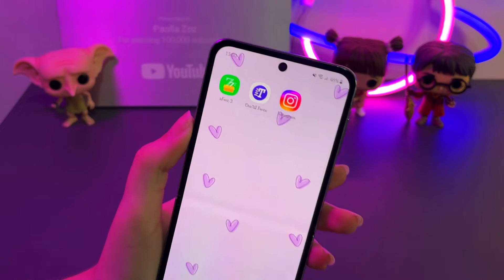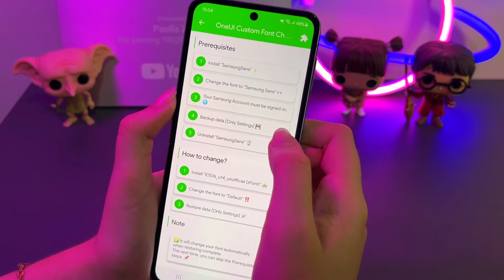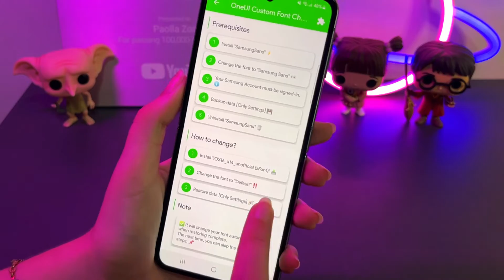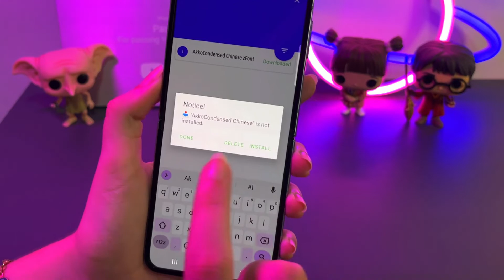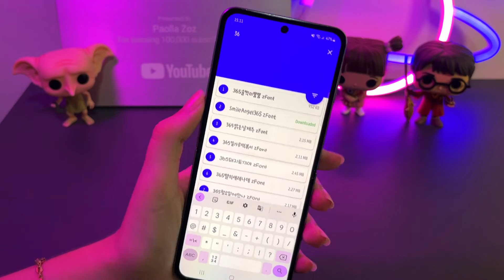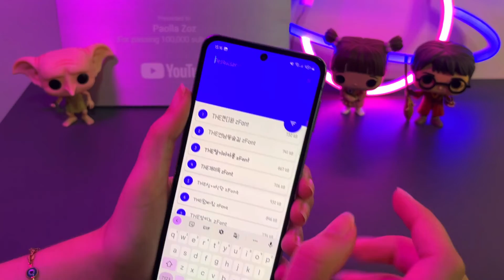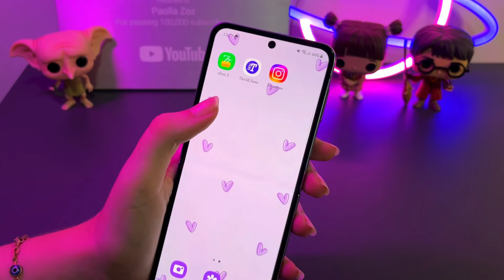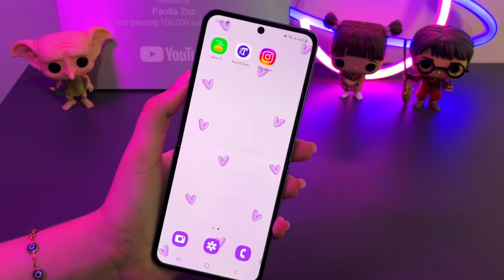COMO TER OS EMOJIS e FONTE do IPHONE AO MESMO TEMPO NO ANDROID🥳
Oi oi gente! No vídeo de hoje trouxe COMO TER A FONTE E EMOJIS DO IPHONE NO ANDROID 2023.

App da fonte ( ATENÇÃO é normal APARECER "NENHUMA VISUALIZAÇÃO DISPONIVEL" CLIQUE EM DOWNLOAD!)

MIBROT10926